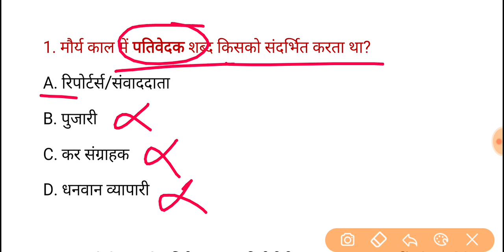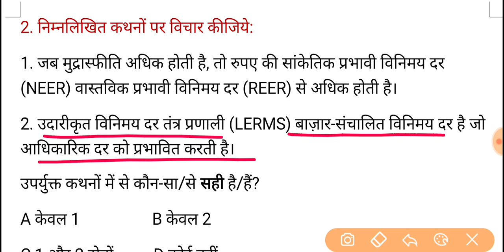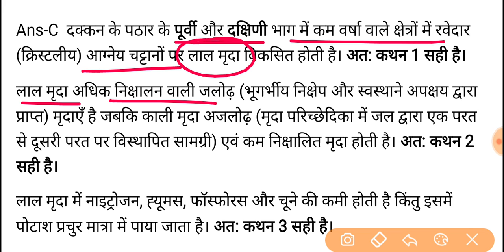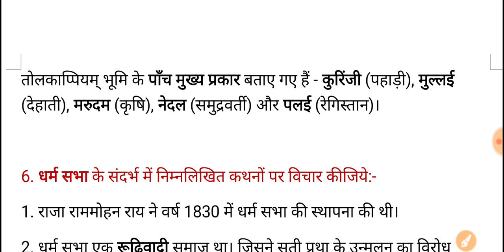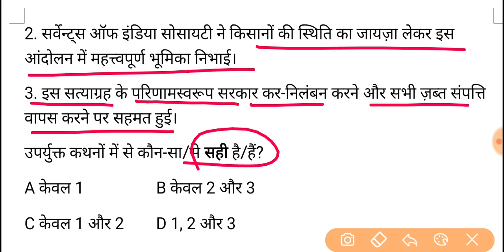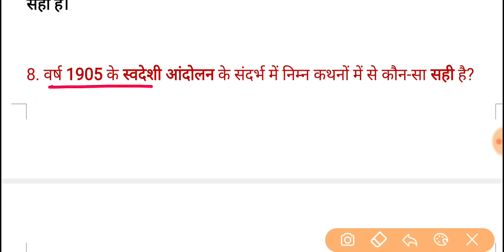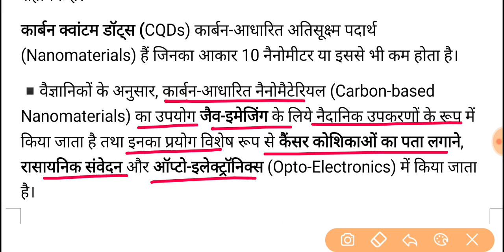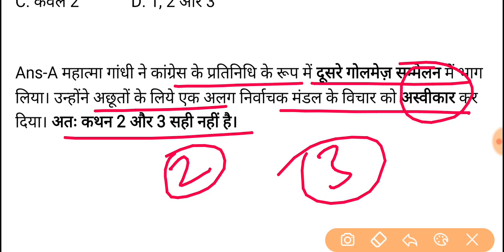UPPSC PCS Pre Test Series-2021, Test-317